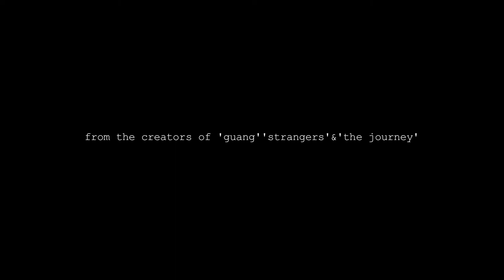Sid & Barry by Quek Shio Chuan | Official Trailer | A BMW Shorties Production